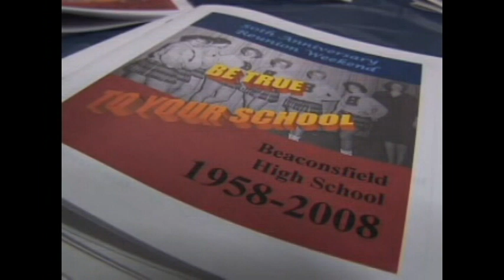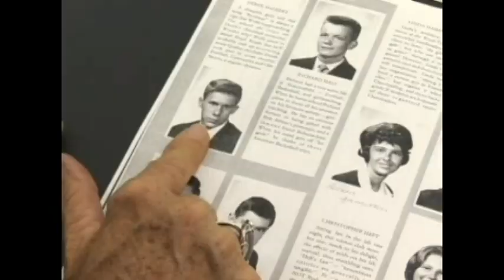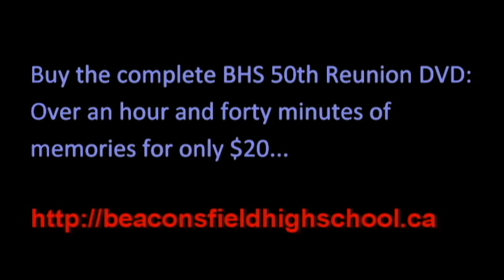DVD 2008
Beaconsfield High School 50th Reunion DVD Trailer - Thanksgiving 2008 - Beaconsfield, Quebec